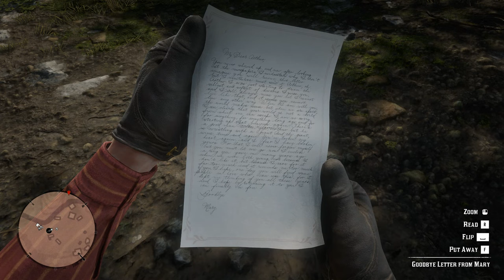Red Dead Redemption 2 Full Walkthrough Gameplay part 32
The missions in this part 32 of Red Dead Redemption 2 Full Walkthrough Gameplay:

1-A RAGE UNLEASHED - MISSION DETAILS:
Eagle Flies and the gang launch a raid on an army boat, to reclaim horses stolen from the Wapiti Reservation.

2-GOODBYE, DEAR FRIEND - MISSION DETAILS:
With Colm O'Driscoll under arrest, Sadie, Arthur and Dutch head to Saint Denis to watch him hang.

3-ARCHEOLOGY FOR BEGINNERS - MISSION DETAILS:
Arthur visits Rains Fall in Wapiti and they travel to a sacred Native American site in the East Grizzlies.

4-THE DELIGHTS OF VAN HORN - MISSION DETAILS:
Bill and Arthur ambush an army convoy transporting dynamite through Van Horn.

Other tasks and events between missions:
gang ledger
brawlings
ambushes
hunting
campfire
Crafting
fast travel
buying, selling items
treasure search
rescuing people